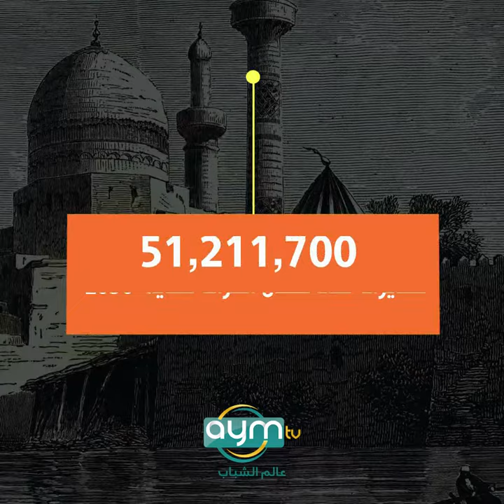هل تعلم ان العراق تسبب بزيادة نسمات العالم الى 8 مليار نسمة!؟